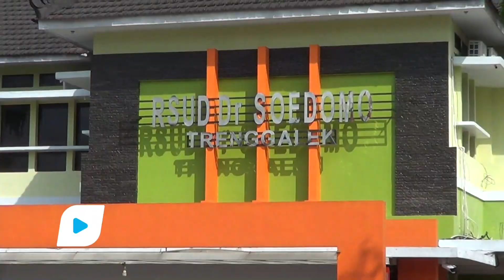Diserang Saat Konvoi di Trenggalek, 8 Pendekar Dilarikan Ke Rumah Sakit - bioztv.id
- Diserang saat konvoi pulang usai menghadiri kegiatan haul di Kecamatan Karangan, Kabupaten Trenggalek. 8 Anggota rombongan pencak silat akhirnya dilarikan ke rumah sakit. Pasalnya, akibat serangan itu sejumlah korban mengalami luka luka. Sementara itu para terduga pelaku juga langsung diamankan.

Penyerangan terhadap rombongan pencak silat ini diketahui terjadi pada minggu 25 September 2022 dini hari. Saat pulang melewati jalur Trenggalek-Tulungagung tepatnya di Desa Karangsoko, Kecamatan Trenggalek, para rombongan tiba-tiba di lempar batu hingga terdapat beberapa remaja mengalami luka-luka. Dalam penyerangan tersebut, 8 remaja mengalami luka-luka sehinga harus mendapatkan perawatan di rumah sakit terdekat.

Kasi Humas Polres Trenggalek Iptu Suswanto membenarkan atas adanya kejadian tersebut, dari 8 korban yang mengalami luka luka dan menjalani perawatn di rumah sakit, saat ini yang 6 orang sudah pulang. Tinggal 2 orang yang masih mendapatkan perawatan, kemungkinan sebentar lagi kedua korban juga sudah bisa pulang.

Akibat kejadin ini, Pihak Kepolisian sudah mengamankan  puluhan remaja yang diduga terlibat dalam kejadian ini. Selain itu, ratusan motor juga langsung diamankan di mapolres Trenggalek. Karena proses pemeriksaan belum selesai, Saat ini Jajaran Satreskrim Polres Trenggalek juga belum menetapkan tersangka.